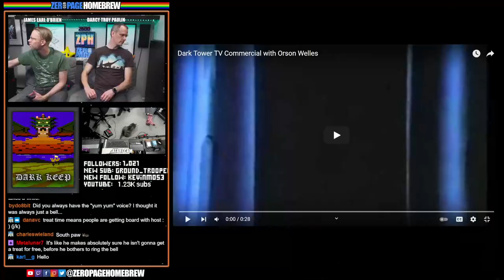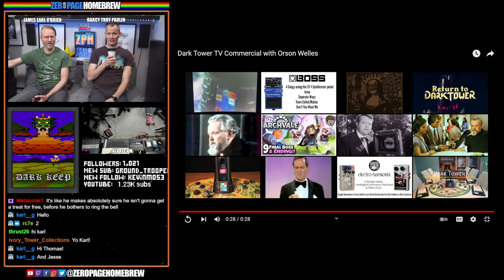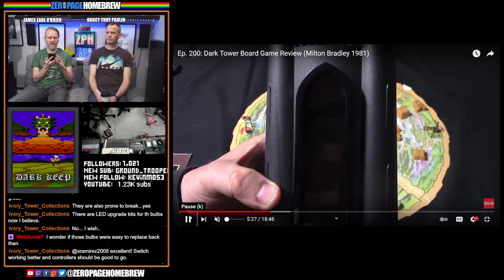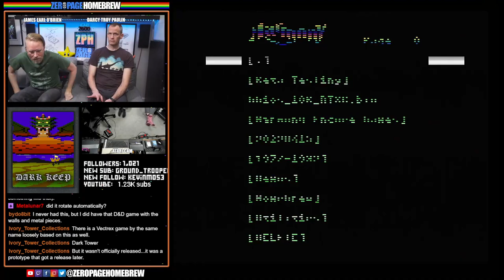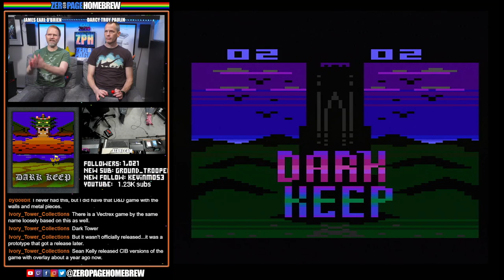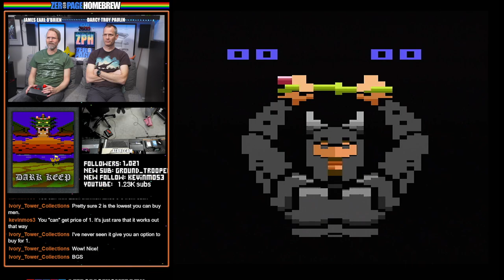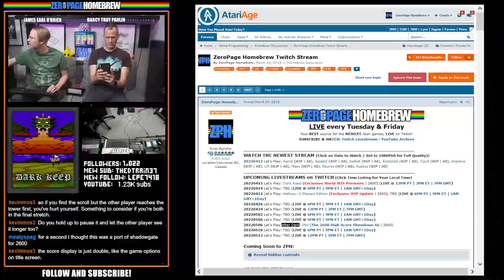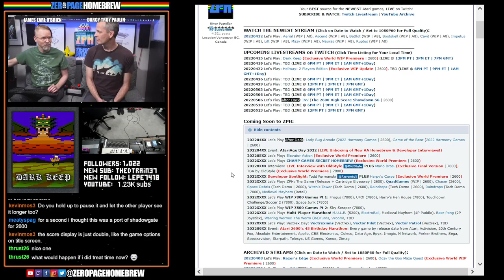Dark Keep (Exclusive World Premiere): Atari 2600 Homebrew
00:00 - Intro/News
28:55 - Dark Keep (2022 Exclusive World Premiere | 2600) by Edward Smith @easmith, Kevin Mosley @KevinMos3 (Graphics)
2:03:28 - Dark Keep (Two Players)

60FPS through RetroTINK 5X-Pro: Atari 2600 (RGB), 7800 (SVID), 800XL (SVID)